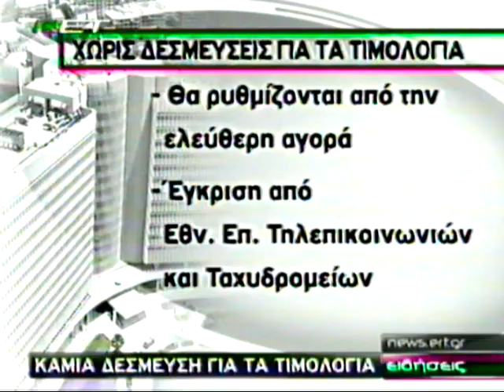ΕΙΔΗΣΕΙΣ - ΟΤΕ ΚΑΙ DEUTSCHE TELECOM 9 - 4 - 2008